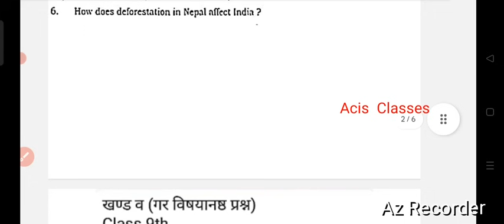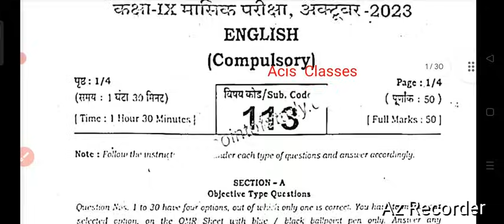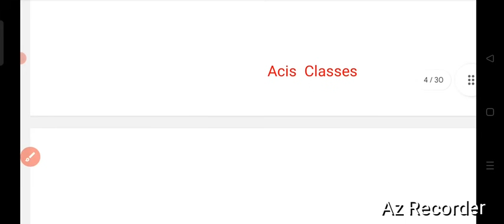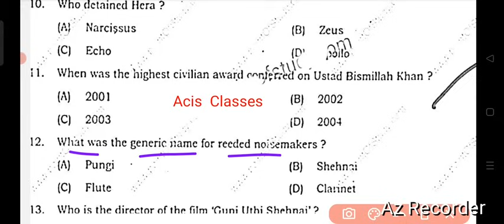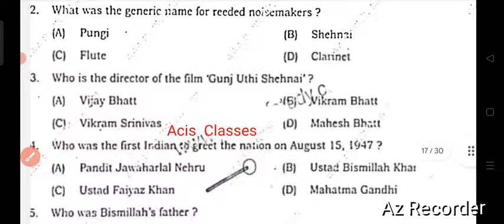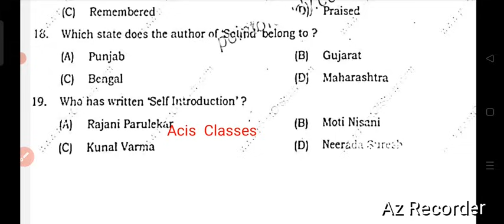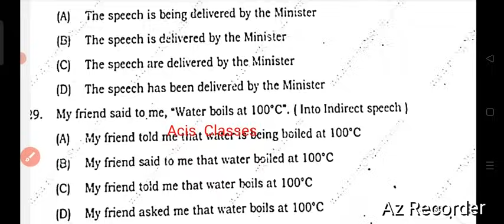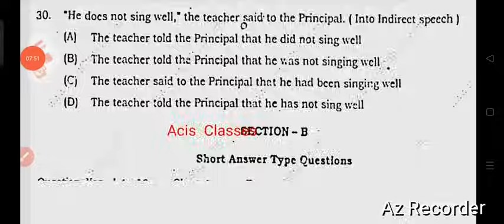Bihar board class 9th english subjective monthly exam october 2023|class 9th english subjective answ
हमने whatsapp चैनल बनाया है आप सभी लोग वहाँ जुड़िये। इस ग्रुप को close करना है

About video
Bihar board class 9th english subjective monthly exam october 2023,
class 9th english subjective answer october month exam,
Bseb class 9th english subjective monthly exam october 2023,
Class 9th english original paper subjective,
Bihar board class 9th english original paper monthly exam 2023,
Bseb Class 9th english subjective original paper,

ALSO JOIN MY WHATSAPP GROUP